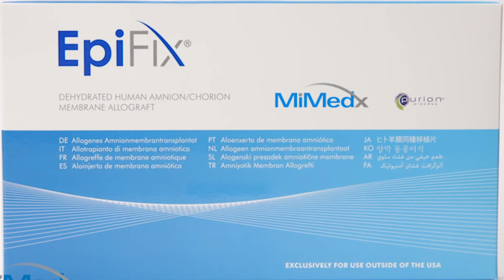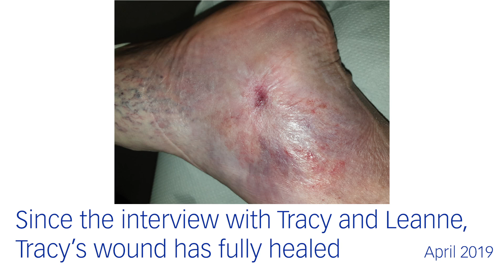Mid Yorkshire Patient story - final video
What it means from a patient and clinician perspective to heal chronic non healing wounds.